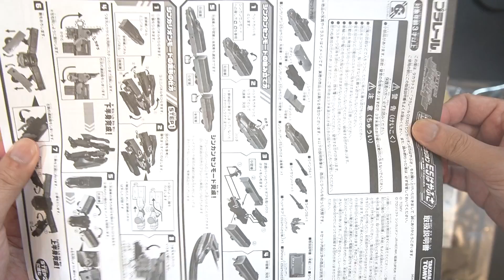The Mute #16 : SHINKALION E5 HAYABUSA : ชินคันเซ็นทรานฟอร์มเมอร์